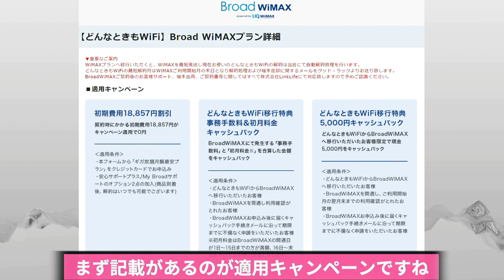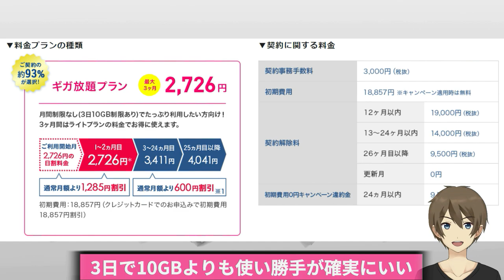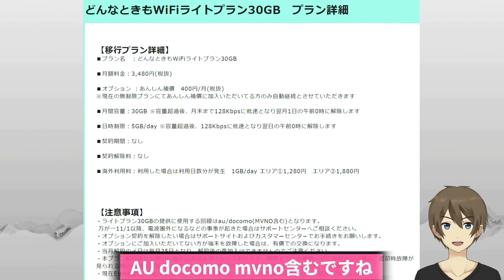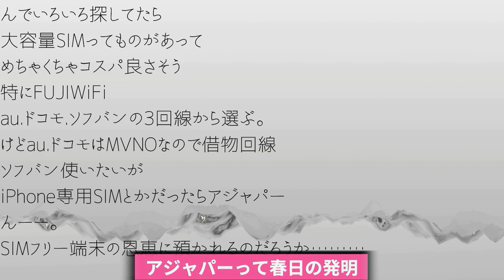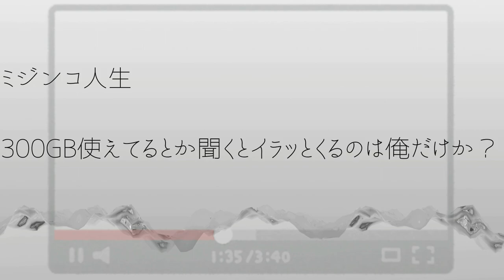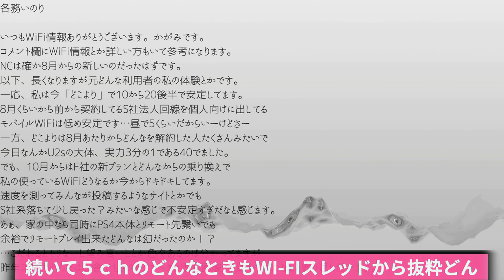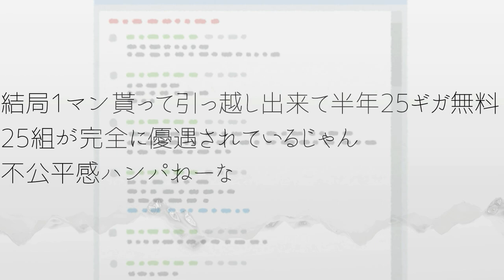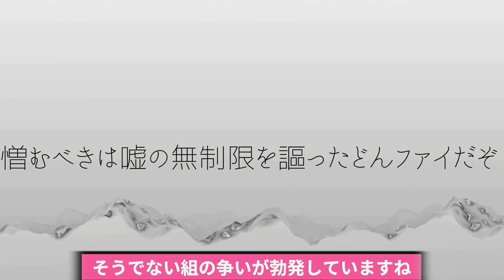【WIFIニュース】どんなときもWIFI代替プラン詳細追加WIMAX編/どんなときもWIFIなど情報まとめ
どんなときもWIFIの代替プラン
やっぱりどれも選択肢に入らないなー

←前の動画
【WIFIニュース】どんなときもWIFI代替プラン詳細追加/どんなときもWIFIなど情報まとめ